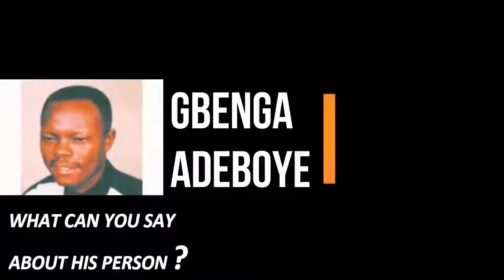How I Met Late Gbenga Adeboye - Olayemi Ajide Olayinka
Ace broadcaster, Ambassador Olayemi Ajide Olayinka speaking during the 15 years remembrance of Late Olugbenga Adeboye.